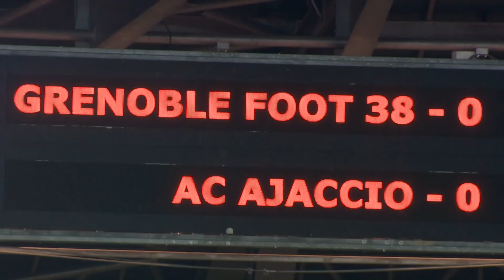Grenoble Foot 38 - AC Ajaccio ( 2-0 ) - Résumé - (GF38 - ACA) / 2018-19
Revivez les meilleurs moments de Grenoble Foot 38 - AC Ajaccio ( 2-0) en vidéo.

Domino's Ligue 2 - Saison 2018/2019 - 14ème journéeStade des Alpes - vendredi 9 novembre 2018

Buteurs : Arsène ELOGO  (71' - Grenoble Foot 38) / Florian SOTOCA (85' - Grenoble Foot 38)

Composition Grenoble Foot 38 : 1 - Brice MAUBLEU / 4 - Eric VANDENABEELE / 6 - Ryan SANUSI / 7 - Florian SOTOCA / 10 - Youssouf M'CHANGAMA / 17 - Maxime SPANO (c) / 21 - Jessy BENET / 22 - Arsène ELOGO  / 23 - Jérôme MOMBRIS / 24 - Ibréhima COULIBALY / 29 - Pierre GIBAUD

Composition AC Ajaccio : 1 - Benjamin LEROY / 2 - Clément MICHELIN / 10 - Qazim LACI / 11 - Matteo TRAMONI / 13 - Yann BOE KANE / 21 - Cédric AVINEL / 22 - Kévin LEJEUNE / 24 - Jérémy CHOPLIN / 26 - Ghislain GIMBERT (c) / 33 - Lucas PELLEGRINI / 34 - Mounaim EL IDRISSY